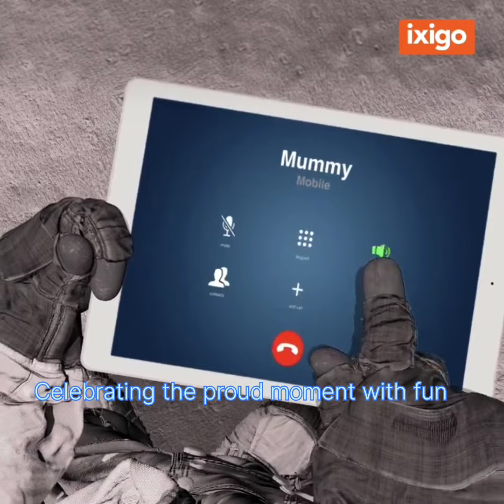Chandrayan-3 Successful landing on the Moon|Funny video|Enjoy the Proud moment with fun|Vande Matram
Chanrayan-3 Successful landing on the Moon|Funny video|Enjoy the Proud moment with fun| Vande Matram